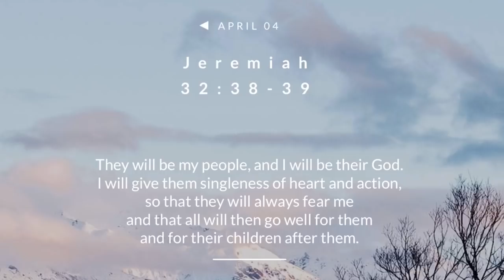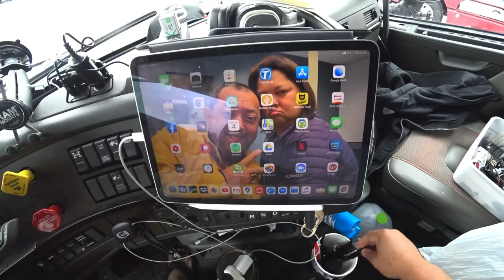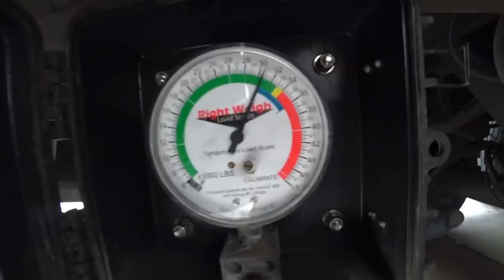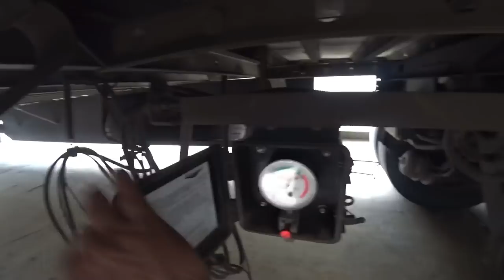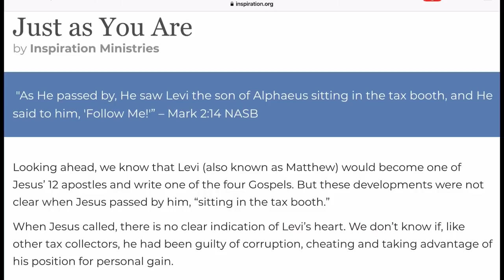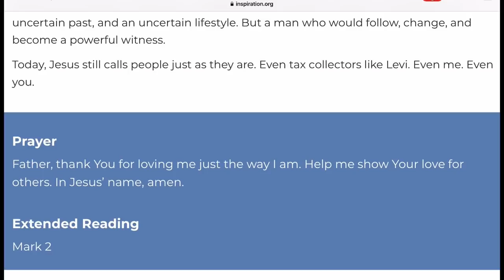April 4, 2020/157 octopus 🐙 cheese omelette with Tabasco sauce, ready to serve